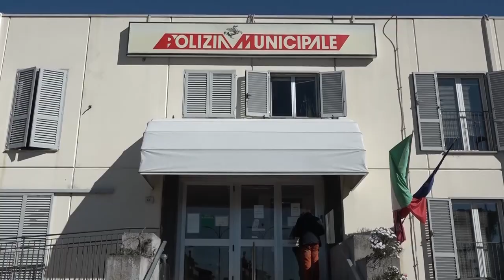Sicurezza, cresce l'allarme tra i commercianti sui possibili rischi legati ai furti e alle rapine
Furti, rapine, ma anche atti vandalici.
Arezzo è al terzo posto nella classifica delle province toscane in cui gli imprenditori si sentono più esposti al pericolo di fenomeni criminosi.
E' quanto emerge dall'indacine commissionata da Confcommercio Toscana a Format Research per monitorare il sentiment delle imprese del terziario sulla questione sicurezza.
I dati dell’indagine di Confcommercio sono stati diffusi ieri durante la Giornata "Legalità, ci piace" ideata da Confcommercio.